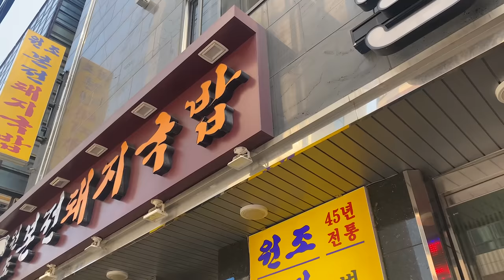돌아온 마라탕 🔥 (+ 레시피) 밥까지 마라밥 고수김치 ★ 마라수혈 먹방 ASMR MUKBANG | Spicy Malatang Hot Pot 麻辣烫 鍋 Panci Panas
ASMR MUKBANG | Homemade Malatang (Chinese Spicy Hot Pot) Rice & Corriander & Kimchi & Pickled Radish

00:00​​ Preview
00:24 VLOG ✨
02:12 Cooking 👩‍🍳
03:32 Introduction of Today's Meal
04:06 EAT!
14:02 Coriander 🌱
15:55 🍚
18:17 Conclusion 🧡
18:29 🐶

[SUBTITLES]
Japanese : Yujin
Vietnamese : Phương Thảo

🎈Song : 이혜린 / Tong tong (통통)